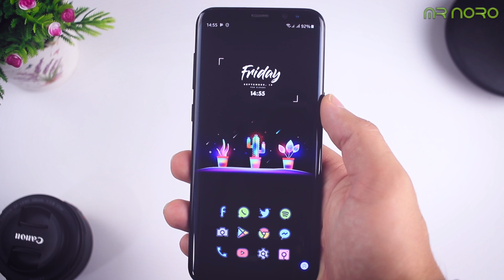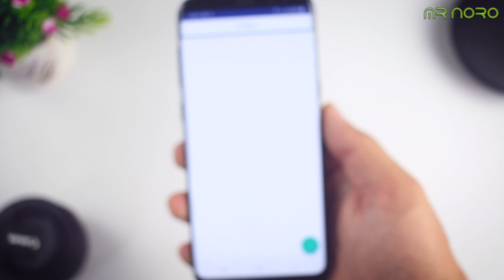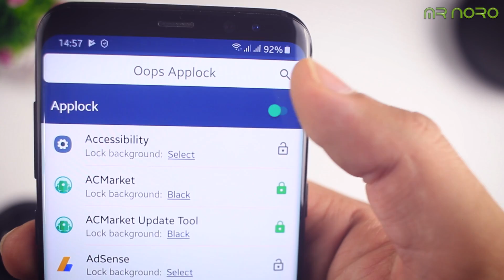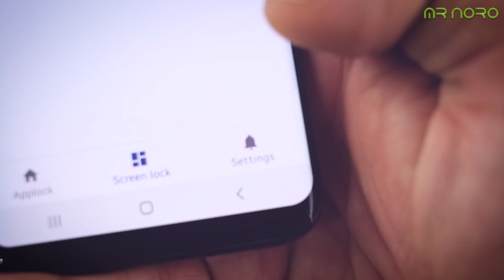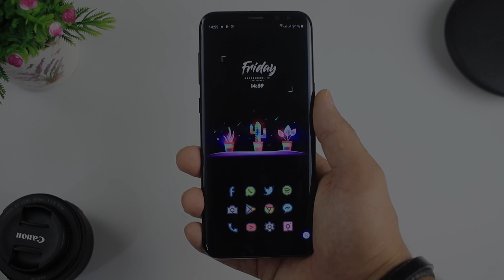شاهد ما تستطيع فعله بأزرار رفع و خفض الصوت# سوف يعجبك كثيرا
مراجعة _المنتوجات